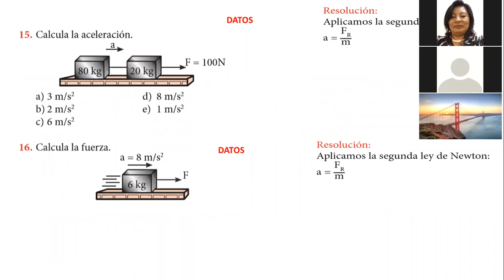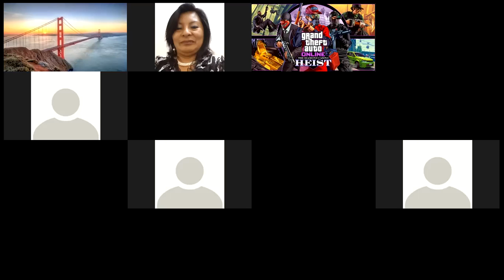Física 6ºg 16 07 2020 - PARTE 2